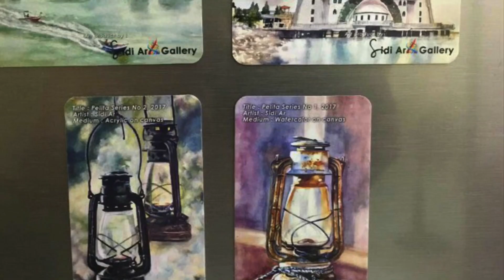SIDI ART GALLERY TRAILER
Pengenalan ringkas tentang minat saya  terhadap seni lukis terutama cat air.

Brief introduction of my interest in art especially in watercolor.